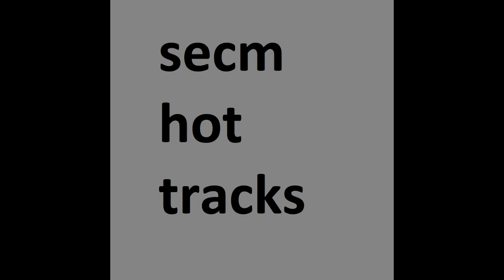Anarchy In Rat Town.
the rats are going bonkers there must be somebody to quell them